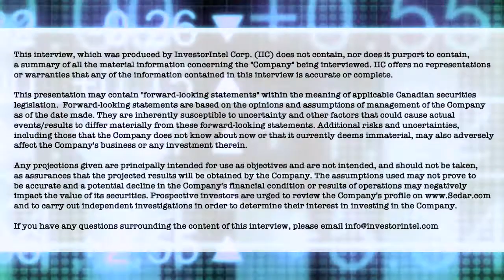eResearch’s Chris Thompson on Moovly Media’s Deal with Lee Enterprises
In a recent InvestorIntel interview, Tracy Weslosky spoke with Chris Thompson, President of eResearch Corp. about his 18-page Update Report on Moovly Media Inc. (TSXV: MVY) and about Moovly's recently announced partnership with NASDAQ listed Lee Enterprises.

In this InvestorIntel interview, Chris said that Lee Enterprises is a major advertising and marketing automation platform and explained why Moovly's integration agreement with Lee Enterprises is a milestone for Moovly Media. He went on to explain how Moovly has been able to attract large technology companies looking to integrate with its video technology platform. Highlighting the growing demand for videos to reach the widest possible target audience, Chris said that the demand for video technology like Moovly's offerings will continue to grow.

eResearch Corporation is a respected source for institutional-quality, equity research focused primarily on small- and mid-cap companies. The purpose of the focus is to identify companies that have interesting prospects, sound management, and a significant potential for share price appreciation. eResearch  complements its corporate research coverage with a diversified selection of informative, insightful, and thought-provoking research publications from a wide variety of investment professionals. The professional investment research and analysis is provided directly to the subscriber network of discerning investors, and is done electronically through its

About Moovly Media Inc.

Moovly is the leading provider of creative cloud-based tools to create compelling marketing, communications and training videos and video presentations. Moovly’s advanced Studio Editor with millions of assets seamlessly integrated (via partnerships with Getty Images & Storyblocks) is all you need to create engaging video content to promote, communicate or explain your product, service or message. Moovly’s API and Automator technologies allow third parties to automate parts or all of the content creation process, including mass video customization, personalized videos (video version of mail merge), automatic content creation or updating by connecting data sources. With clients including users from over 300 of the Fortune 500, small businesses, freelancers and Ivy league universities, Moovly is an intuitive, cost effective choice for DIY creation of engaging video-based content.